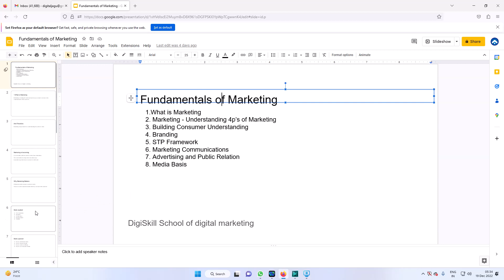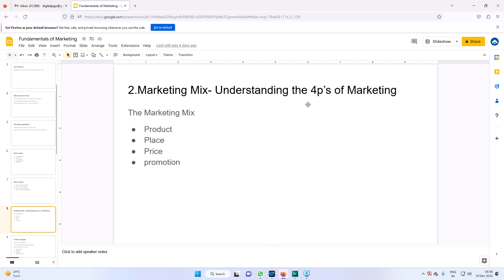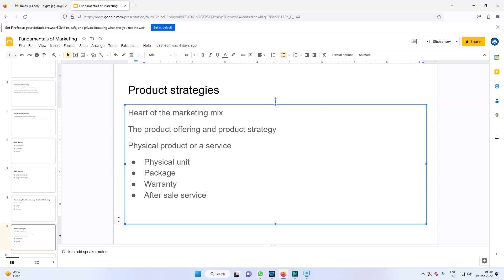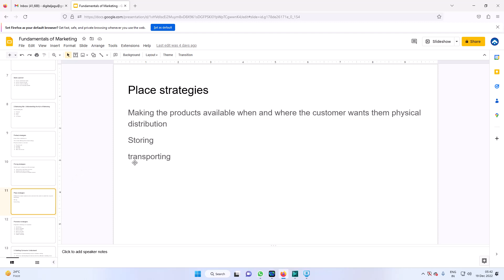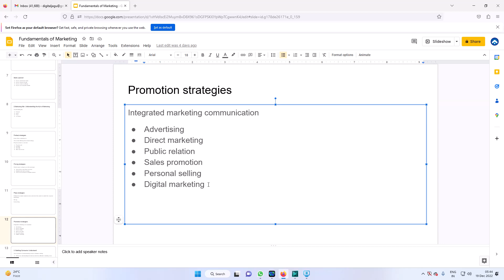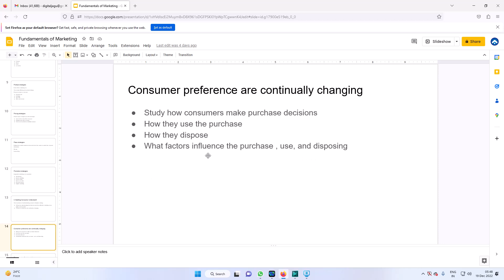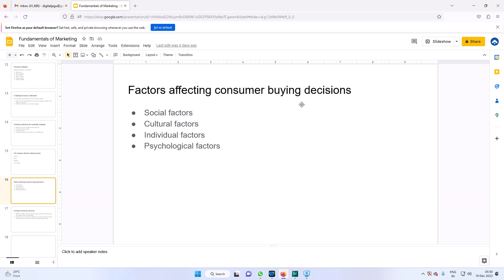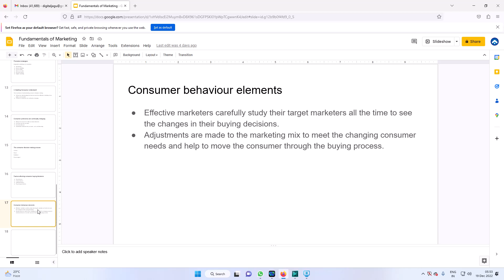Marketing mix (4p's of Marketing) Product, Price, Promotion, Place